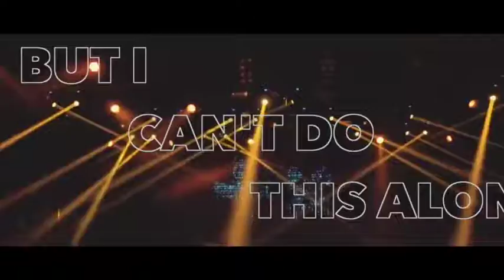Martin Garrix & Troye Sivan - There For You (Remix)